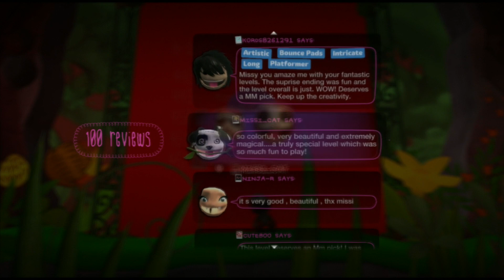Pete's Castle Garden by MissyHifi - LittleBigPlanet 2 Community levels #141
Welcome to Pete's Castle Garden, a highly detailed platformer full of flowers, colors and fun. Pete is a carnivorous plant and in his garden you will find a lot of beautiful flowers, but there are also some other plants, which will be dangerous to you. So be aware of them! If you can finish your adventure successfully, a bonusgame is waiting for you! Are you ready for it? -:-:- Platformer 1-4 Players -:-:- difficulty easy -:-:- Many thanks to @Lil_Morta_7 for the great music.